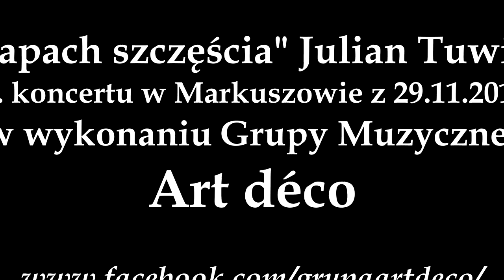Grupa "Art déco", utwór "Zapach szczęścia" Juliana Tuwima, koncert w Markuszowie 29.11.2017 r.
Utwór "Zapach szczęścia" Juliana Tuwima w wykonaniu, opracowaniu muzycznym oraz aranżacji Grupy Muzycznej "Art déco". Utwór został zarejestrowany podczas  koncertu w Markuszowie 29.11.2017 r. z okazji 100. lecia urodzin wybitnego poety ludowego Jana Pocka.